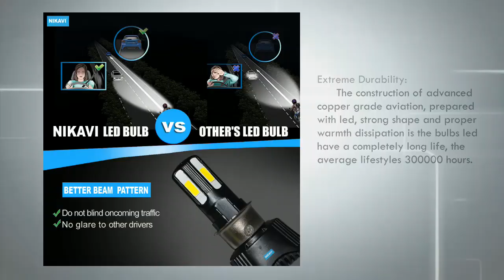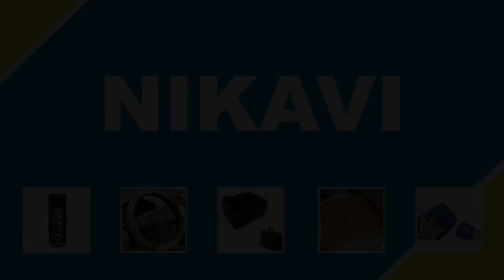Nikavi NO2H LED Headlights AC/DC Bulbs for Motorcycle - Low and High Beam Bulbs,(White)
*  Better visibility: Nikavi No2H LED headlight bulbs have better visibility, high beam have brighter output, low beam have the better beam pattern, replace your yellow and dim halogen bulb

*  Better beam pattern: Maintain the safety of the driving is the top priority, Nikavi NO2H LED headlight bulb do not blind oncoming traffic, no glaring thanks to an optimized light distribution

*  Unique design: The LED chips equivalent halogen lamp filament design, patented beam pattern design, eliminates dark spots. No fan no noise, non-polarity. Some sensitive car maybe need canbus to decode

*  Easy installation: Plug and play, please install the locking ring, then install the rubber to prevent the dust and moisture, finally install the bulbs. Note: The reflector bow is under the LED chips

*  Product details: Cool xenon LED light. The external driver can keep the bulb constant light output. IP67. No extra wiring needed, the bulbs can be installed in 20 minutes

NIKAVI
Our Story
NIKAVI  is a worldwide provider of the highest quality car accessories,car care chemicals, car wash accessories, motorcycle parts , motorcycle accessories ,. NIKAVI has established a worldwide name in the motorcycle accessories,motorcycle parts,car care, car wash, detailing, and car care industry. Our teams combined experience has gained us a better understanding of the industries desires and helped us tremendously in gaining a solid insight into our customers needs.

NIKAVI was founded with a goal of providing the community, businesses, business professionals, clients, auto enthusiasts and friends with the highest quality car and moto accessories  at good price. Throughout the years, we have remained dedicated to providing our patrons uniquely efficacious car and moto accessories products, accessories and knowledge. Each of us at NIKAVI is committed to serving our customers and communities alike through the highest service standards.

NIKAVI is proud to be the leading choice worldwide for many OEMs, factories, dealerships, detailing facilities, body shops and car wash. NIKAVI Family grows larger in size and greater in knowledge. By combining our ever extensive ability in manufacturing, development and innovation with a passion for knowledge,

Our Mission
A worthwhile firm must have a purpose and a passion for its existence. Not only the everyday work-a-day purpose to earn a just profit, but beyond that, to improve in some way the quality of the community to which it is committed. Each firm-as should each person-contributes to those around it; and by dint of its day-to-day efforts, the message it thereby imparts is a revelation of the quality standard at which its life's work is conducted.

NIKAVI is a group of  BAFNA AUTOMOTIVE OVERSEAS COMPANY  with a global scale following. . We are fueled by a passion for quality, innovation and perfection. Driven by adventure a passion for cars,motorcycle and a love for the road ahead. We welcome any and all who share this passion to become part of our family.

BAFNA AUTOMOTIVE OVERSEAS COMPANY
40/2 Kumaresan Nagar,
Sundakamuthur Road,
Coimbatore- 641026
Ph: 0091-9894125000